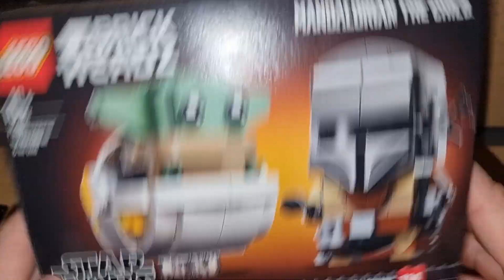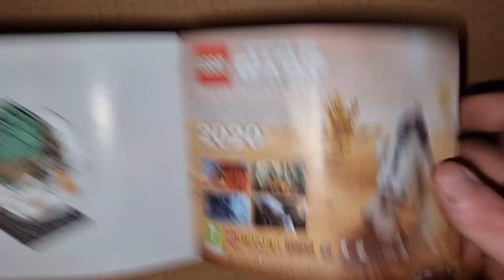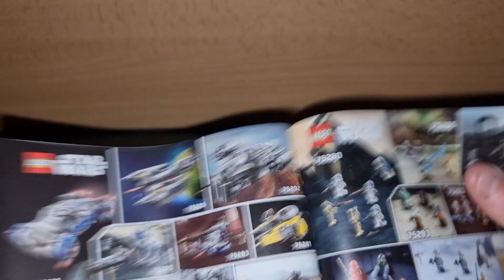Lego Brick Headz Star Wars The Child und The Mandalorian 75317 Review